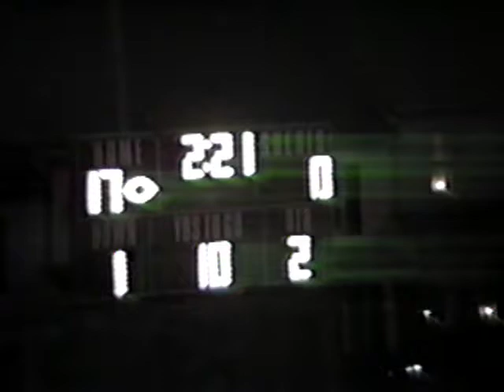OLOL @ Minersville 1992